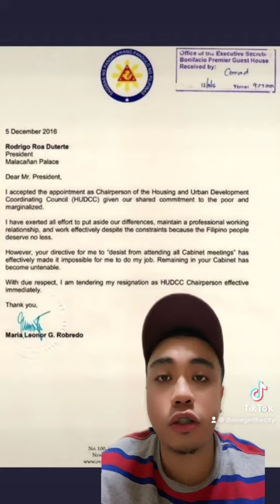Harry Roque | Most Honest